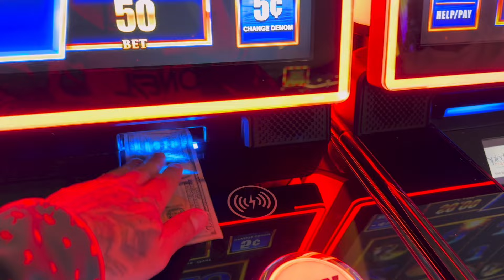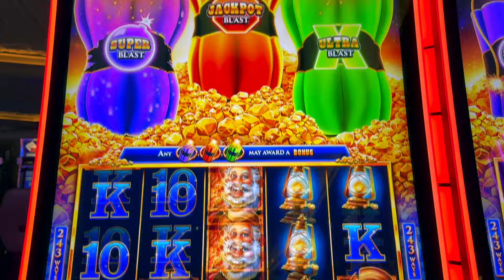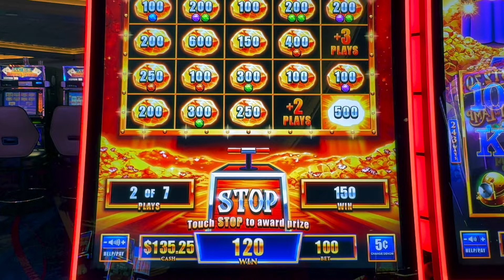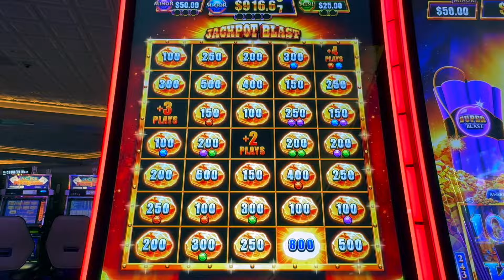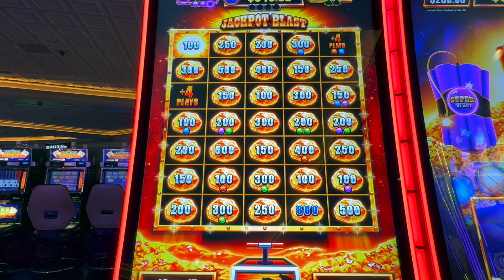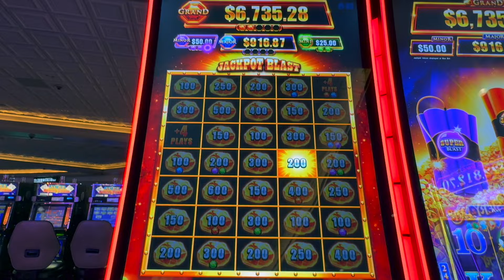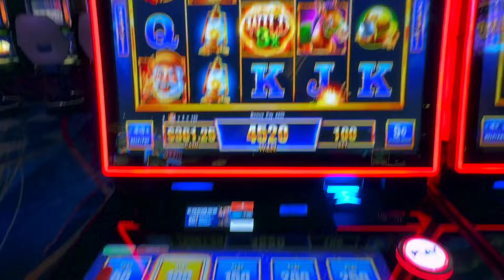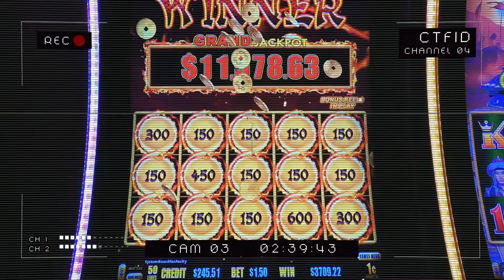Jackpot Famous Popped In For A Dynamite Blast! Money Time!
Since hitting the Grand Jackpot on our Live Stream, JPF and I decided to team up again and give Dynamite Pop another try! Enjoy!

Music

Watch:

 • Au5 - Closer (feat. Danyka Nadeau) [N...

Track 2: VERB - Catching Feelings [Arcade Release]